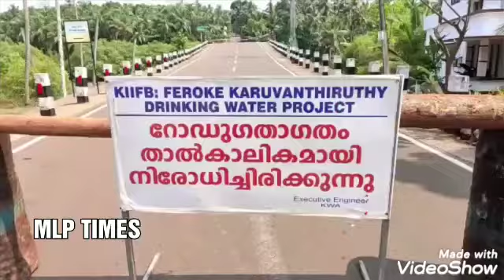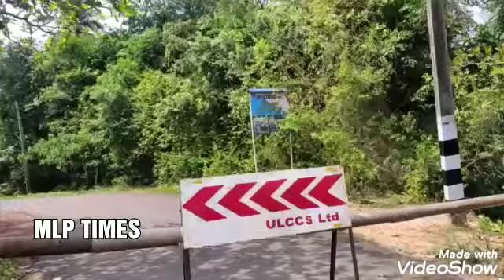റോഡുകള്‍ കൊട്ടിയടച്ച് നിയന്ത്രണം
ജില്ലാ അതിര്‍ത്തികളില്‍ വിവിധയിടങ്ങളില്‍ റോഡുകളും പാലങ്ങളും പൂര്‍ണമായും അട്ടച്ചിട്ടു കൊണ്ടുള്ള കോഴിക്കോട് ജില്ലാ ഭരണ കൂടത്തിന്റെ നടപടി രോഗികള്‍ക്കും അത്യാവശ്യ യാത്രക്കാര്‍ക്കും ദുരിതമായി.